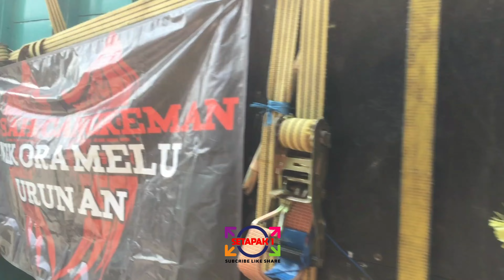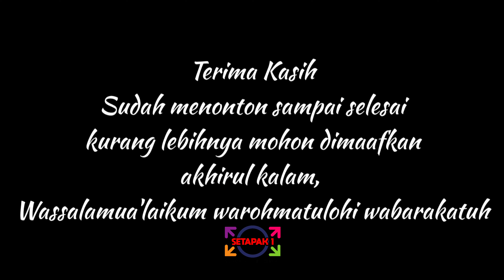Suasana DESA TALUN KAYEN PATI 2024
Suasana DESA TALUN KECAMATAN KAYEN KABUPATEN PATI JAWA TENGAH 2024